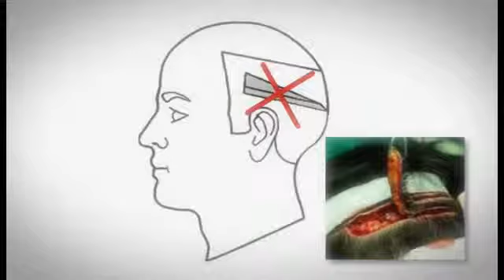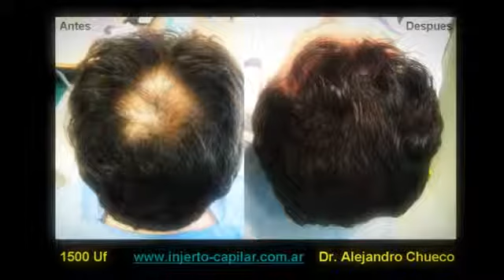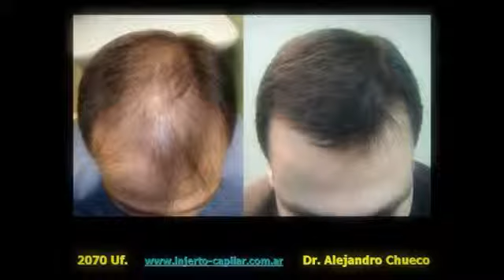Cirugia Capilar por técnica FUE Diferencia entre la tecnica FUSS y FUE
Comparación entre el procedimiento tradicional de la tira ( FUSS) y el Método FUE utilizado por injertocapilar.com para realizar la restauración capilar mediante el novedoso sistema que no deja ningun tipo de marcas.